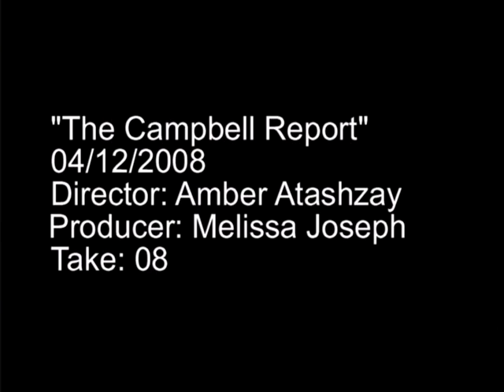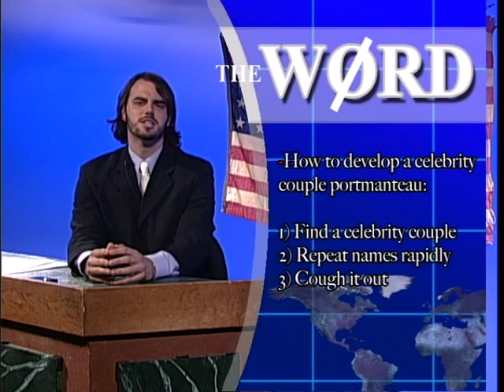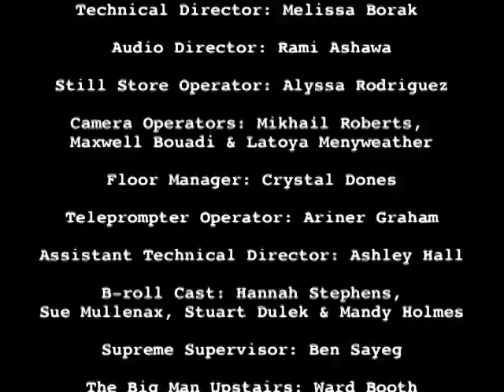The Campbell Report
Project for TV production I.  A parody of The Cobert Report.